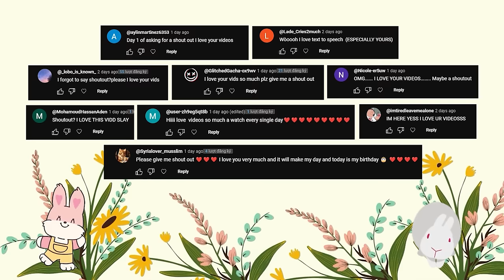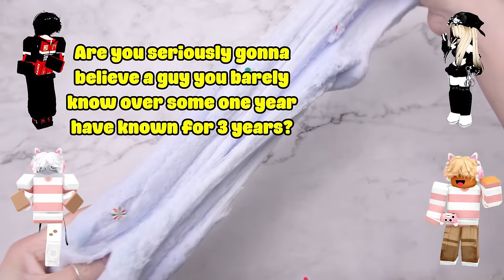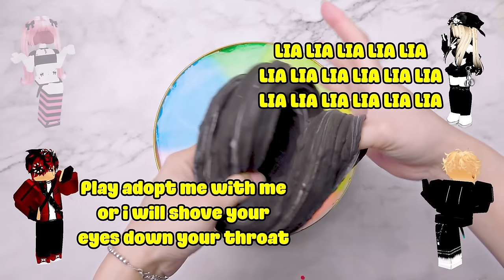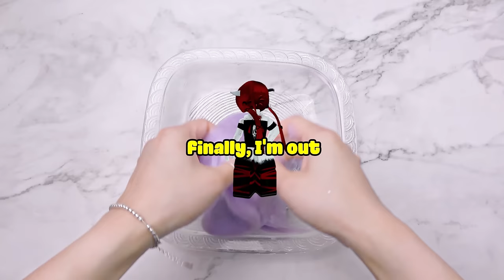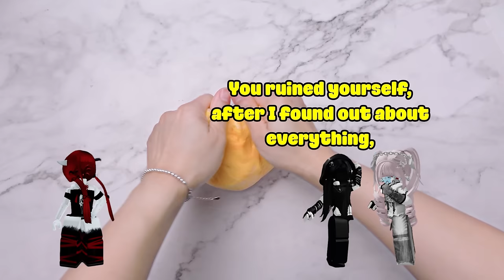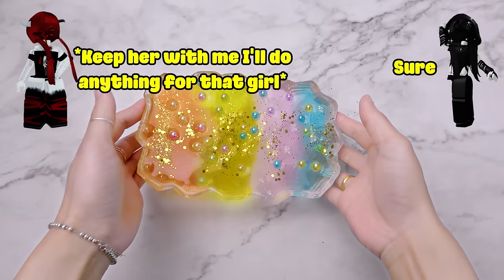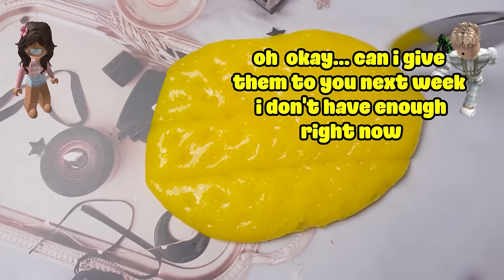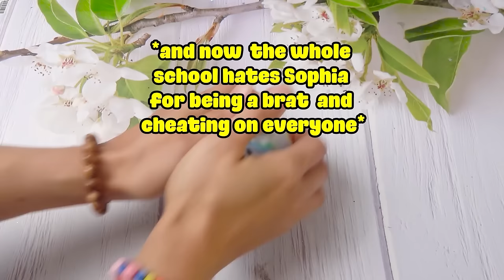TEXT To Speech Emoji Groupchat Conversations 💥👉 I only love you and only you💖